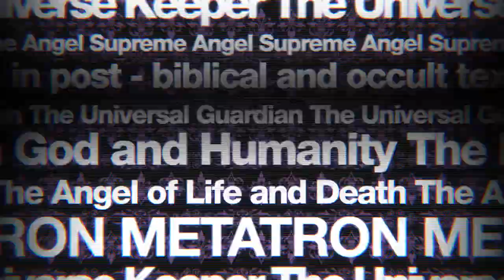METATRON / SHIKI (movie:GLUON)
ARTIST: SHIKI
TRACK: LUCIARIZE
Movie : GLUON(Photonskyto)
Genre : TRANCE CORE